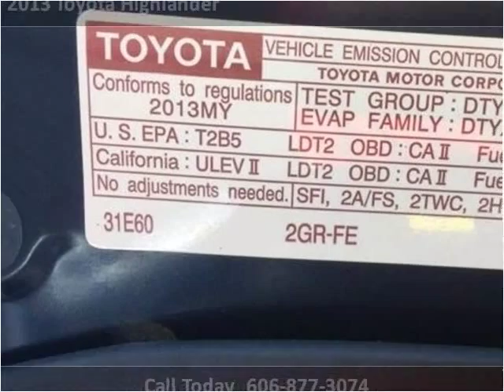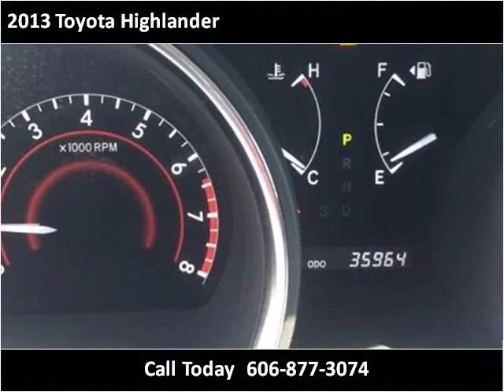2013 Toyota Highlander Used Cars London KY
This 2013 Toyota Highlander is available from Tim Short Select Used Cars London KY.